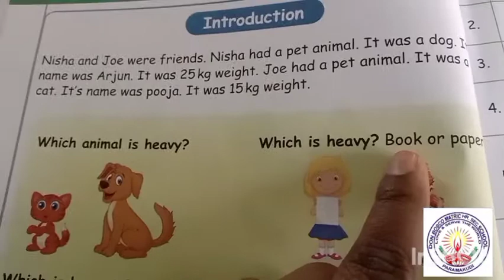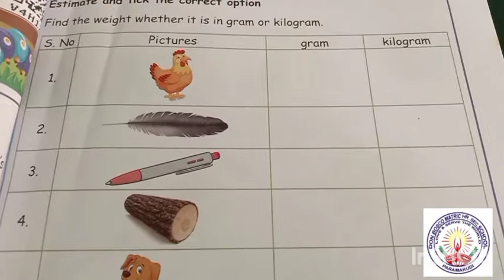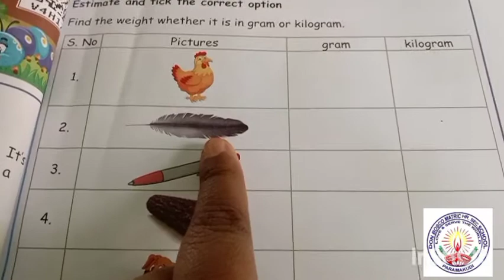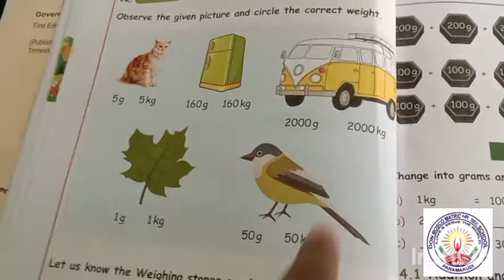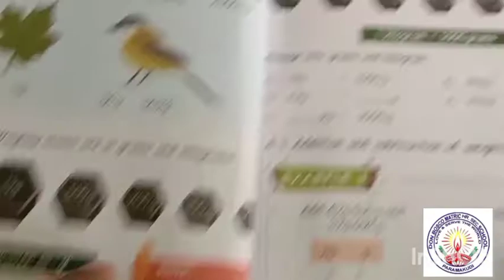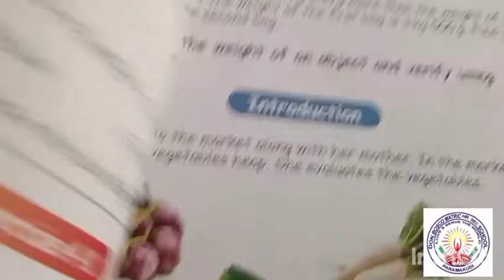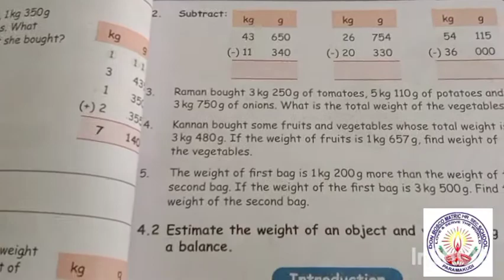IV Std. Maths - Unit 4 ~ Measurements Ms.Dharani Mam 20012021